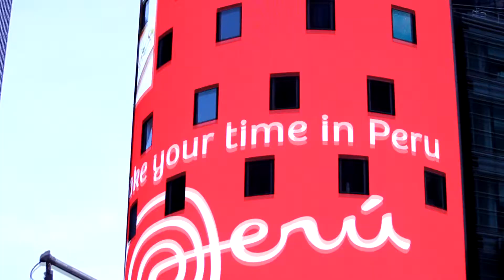Beneficios de la Uva LRS 05-16-15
Programa tránsmitido por Buenavision (ex-CNN Latino NY) todos los Sábados 11:00 p.m. (zona este) Canal 51 Señal Abierta , Cablevision y Optimum Canal 1027